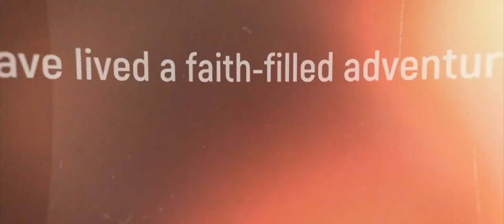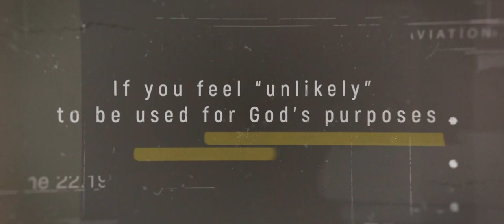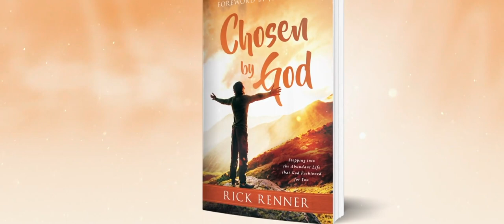Rick Renner: 9/28/2020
Message: Unlikely, Pt. 1 - Rick's Salvation Experience